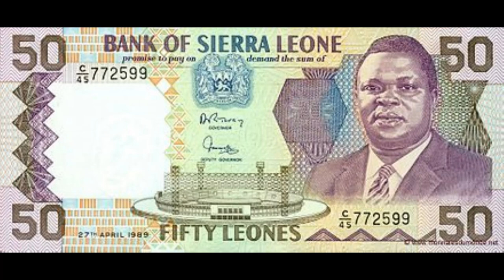Sierra Leone Under Stevens and Momoh (1969- 1996)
The colony of Freetown was established in 1787 and became a haven for slaves liberated by the Royal Navy’s antislavery patrols. Some of the slaves returning became part of the elite Creole society that believed it was higher in status than the natives. The returners and members of the Creole society believed their education gave them an advantage.